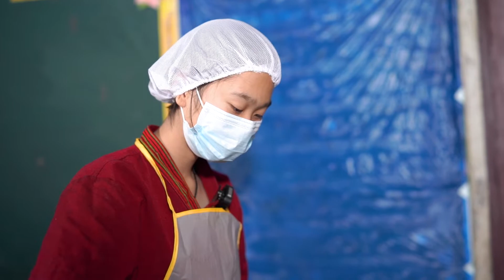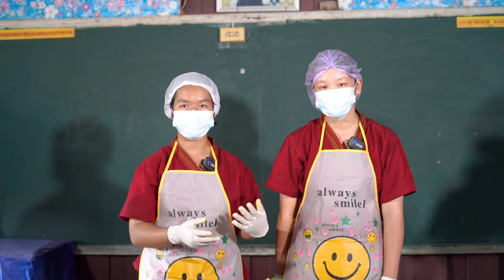ไกยี ของดีแห่งน้ำน่าน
ไกยี นับได้ว่าเป็นผลิตภัณฑ์ที่จะมีเฉพาะช่วงฤดูหนาวเท่านั้นครับ ซึ่งเกิดมาจากแหล่งน้ำที่สะอาด และสามารถนำมาแปรรูปผลิตภัณฑ์ สร้างรายได้ให้กับชุมชนได้เป็นอย่างดีครับผม วันนี้เลยจะพาทุกท่านมาดูขั้นตอนการทำ ไกยี ของนักเรียนของเรากันครับ

โรงเรียนบ้านหาดเค็ด ต.เมืองจัง อ.ภูเพียง จ.น่าน
สำนักงานเขตพื้นที่การศึกษาประถมศึกษาน่าน เขต 1
สำนักงานคณะกรรมการการศึกษาขั้นพื้นฐาน กระทรวงศึกษาธิการ

วิดีโอนี้ทำเพื่อการศึกษา มิได้มีเจตนาละเมิดลิขสิทธิ์ และไม่มีการซื้อขายจริงในเว็บไซต์นี้